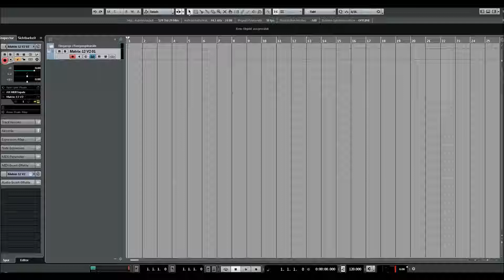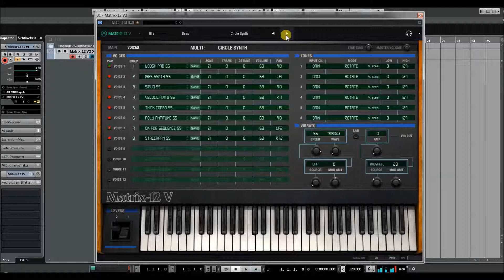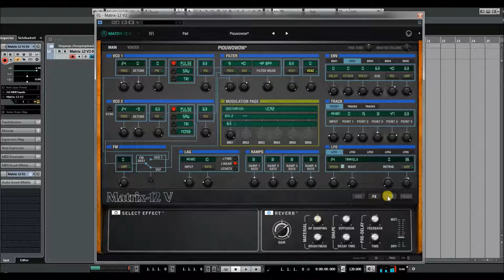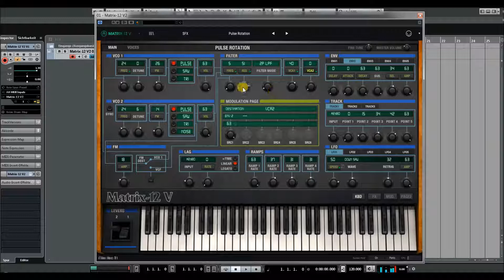Arturia V Collection 7 | Matrix 12 V | Presets Preview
The massively powerful Oberheim® Matrix-12 has been resurrected at last. Using our TAE™ modeling technology, we are able to recapture this beast of a synthesizer and bring it to you.
The Matrix 12 was the first programmable analog synthesizer that took the best features of a preset voice path and modular flexibility. This bold combination made it a force of nature and something that had not been seen before. It also had a 15 mode filter system that enabled it to have sounds that had never been heard before.

Every point in the signal path is important when modeling the sound of such a revered instrument. So to establish the proper foundation, we perfectly recreated the tonal characteristics of the original 2 oscillators and their waveforms in Matrix-12 V. And it was equally critical to capture every nuance of its 15 filter modes, so we kept at it until they had been modeled perfectly!

Another factor in defining the complex sound of the Matrix-12 was the amazing number of modulation sources and destinations it provided. This was a level of sophistication previously only available in a fully modular system.

So to complete the emulation we modeled these capabilities also, even surpassing them. With a nearly endless number of possible modulation routings in Matrix-12 V you can create sounds with highly organic qualities not found in other synthesizers.